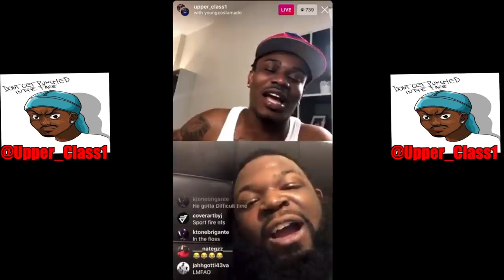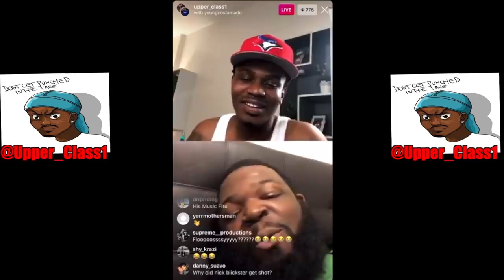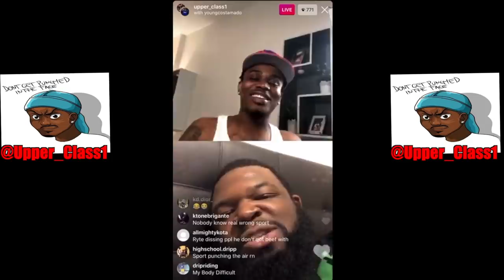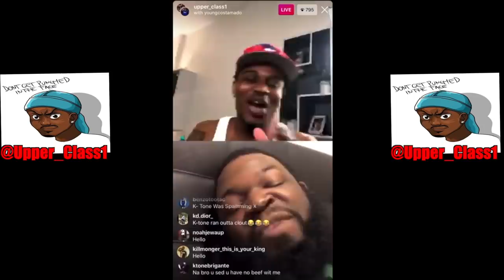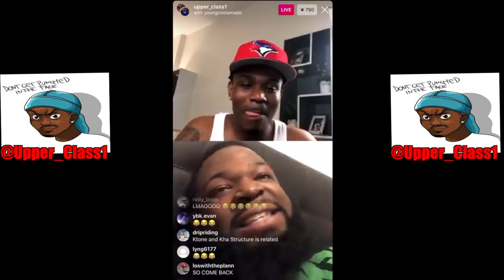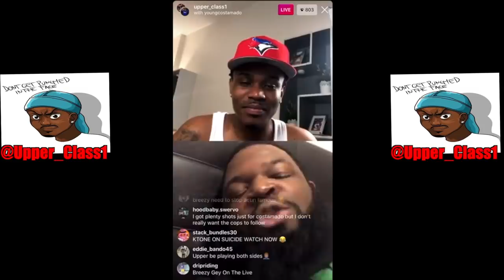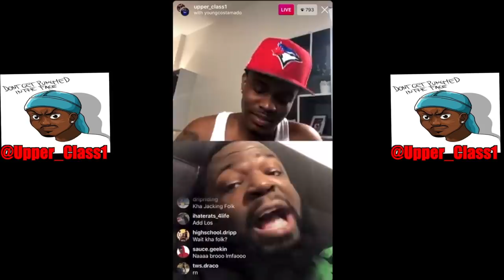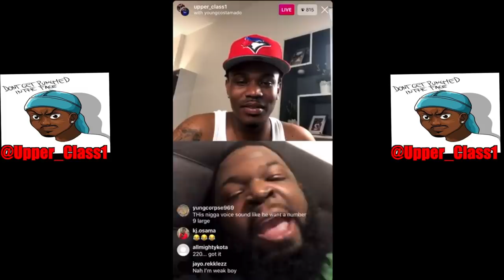🔴Live With Bmg Upper Cla$$ & Young Costamdo (WHY IS HE VIOLATING RAPPERS LIKE THAT) 🤣🤣